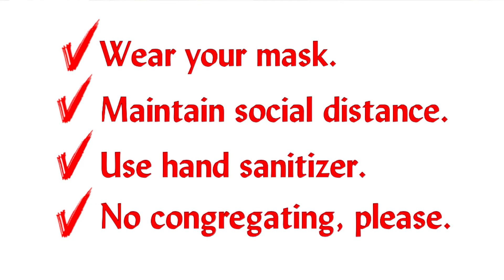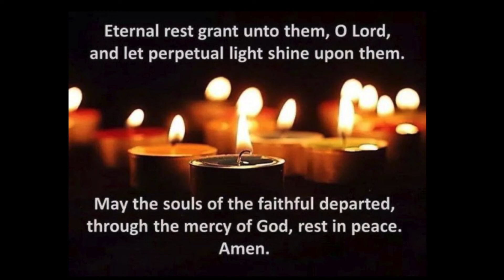Fr. Bill's Daily Reflection November 6, 2020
Friday, 31st Week in Ordinary Time